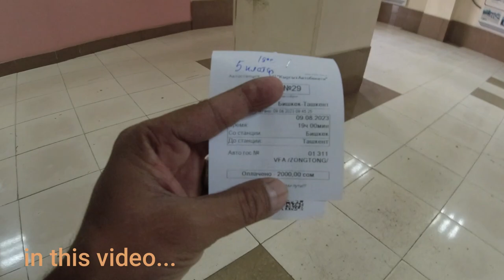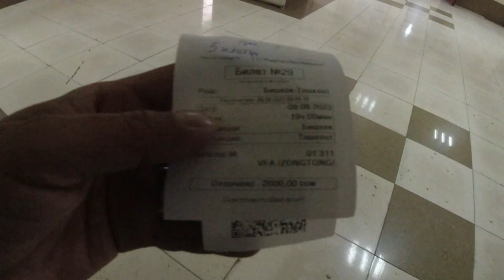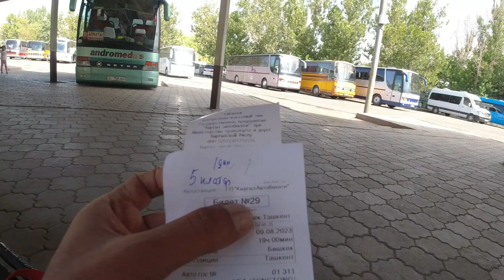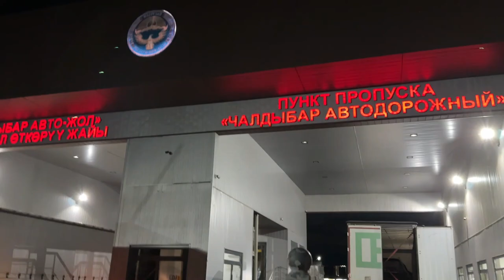crossing Kyrgyzstan 🇰🇬 to Uzbekistan by land border | bishkek to Tashkent by border | indian vlogs